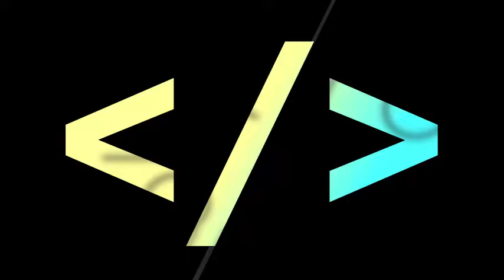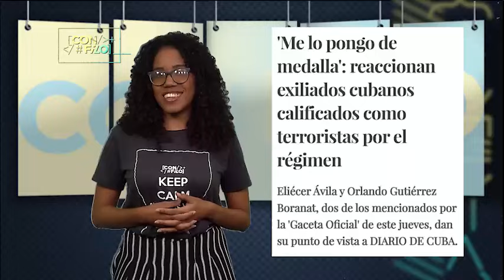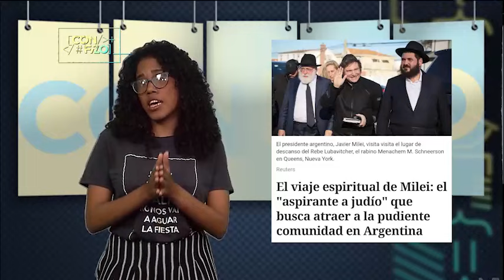CON FILO | Terroristómetro